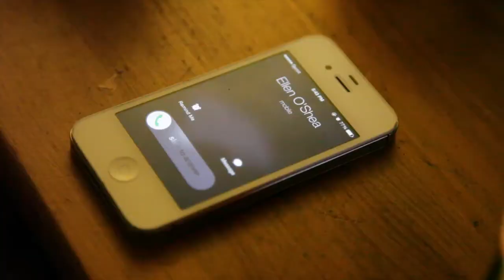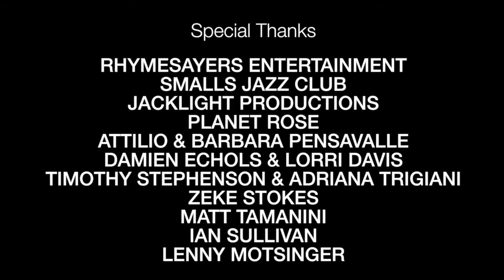"The Residuals" Season 2 Commentary, Episode 5: "The Lyell Files"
* Newly uploaded to YouTube! Season Two was previously hosted on BroadwayWorld *

Commentary by: Nick Costa, Gillian Pensavalle, Michael Paul Smith, and Kelly Warne.

Executives recruit Valerie and Devan to help them secretly make a Facebook profile for the anti-social media Mark in order to woo a new client. Ellen hits a rock bottom of sorts.

Cast:
Michael Paul Smith
Gillian Pensavalle
Kelly Warne
Alisha B. Woods
Nick Costa
Kathy Searle
J. Julian Christopher
Rocco Chierichella
James Tabeek
Mark Gessner